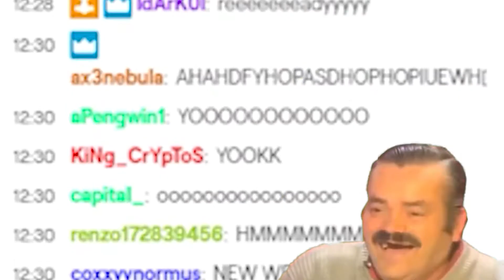Jaeyun The Gambling Trademen God Help Us ALL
Follow Me on these social Platforms more are on the way